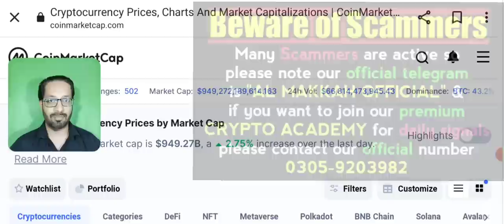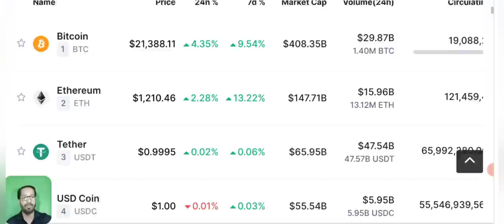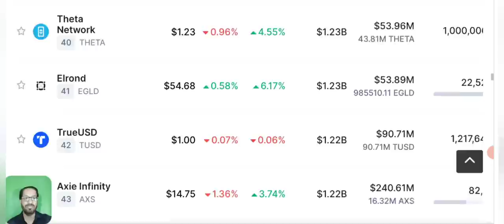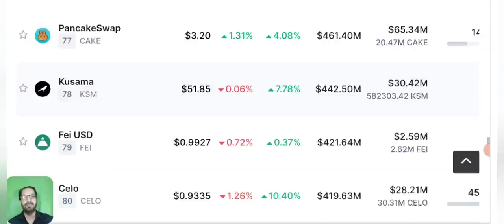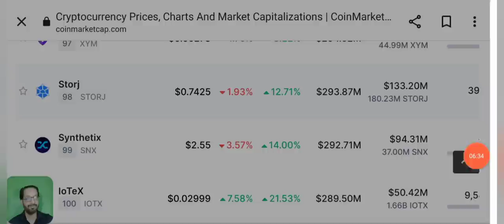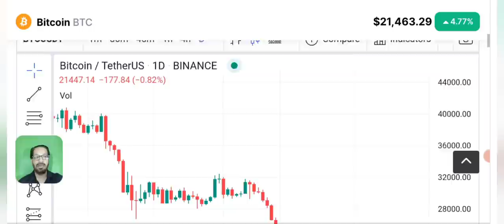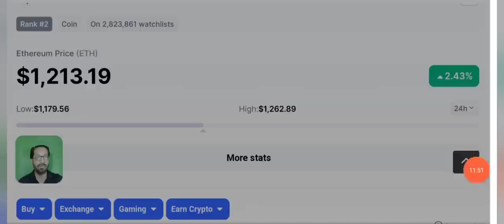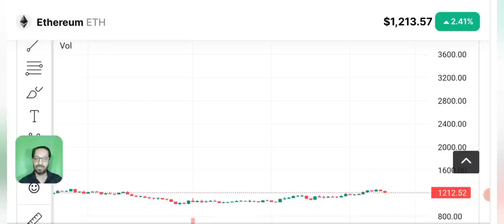crypto news today - latest SBP SMS - is Cryptocurrency Ban in Pakistan ?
crypto news latest update today 8 july 2022
sbp SMS & BAN update.

Asalam o alikum dear YouTube family, i am here to share with you daily Crypto News and price analysis of Bitcoin and other stable coins in hindi and urdu. People of Pakistan are receiving a sms from state bank of Pakistan (SBP) about cryptocurrency. Is CRYPTO going to ban now in PAKISTAN?

KUCOIN

“Earn 5usdt for deposit in kucoin "

_____________________________/SOCIAL LINKS\___________________________________